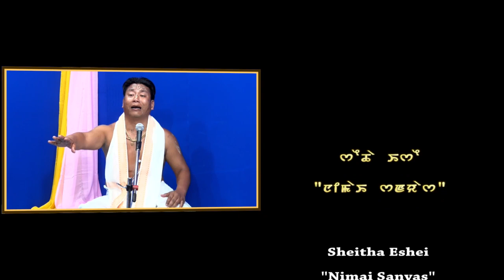SHEITHA ESHEI BY SOMENDRO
7  Nimai Sanyas  by Somendro